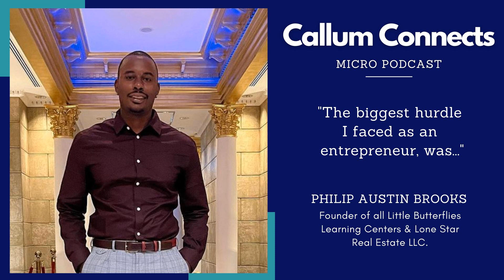From Professional Hoops to Entrepreneurial Success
Philip Austin Brooks professional basketball athlete and top entrepreneur Founder of all Little Butterflies Learning Centers and Lone Star Real Estate LLC.

Hey, I'm Callum Laing, an entrepreneur and investor with over two decades in business and taking companies public. I specialize in acquiring small businesses globally while keeping founders at the helm. I've authored three best-selling books, conducted 2,500+ entrepreneur interviews, and pioneered the 'Agglomerate' method, connecting investors with thriving businesses.